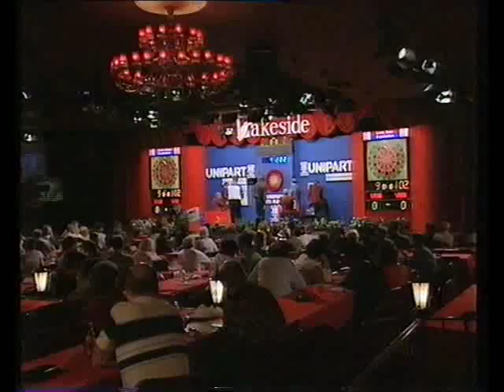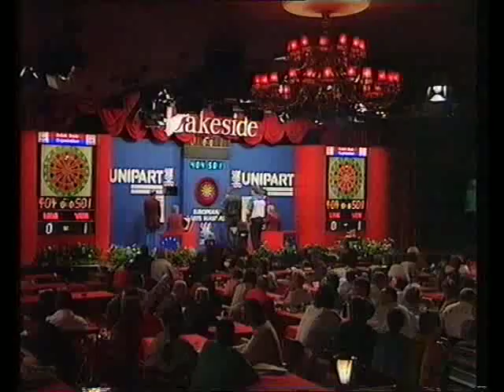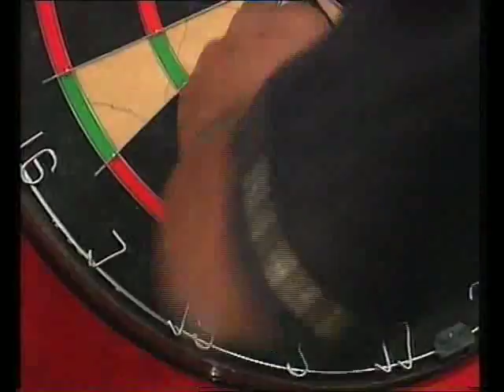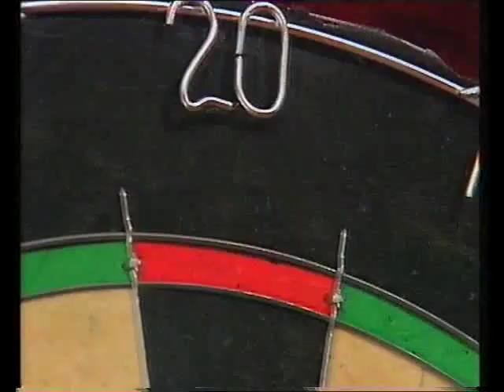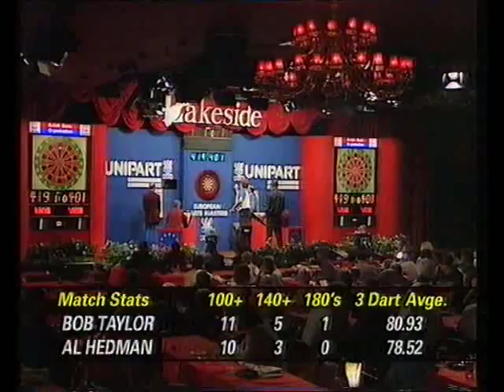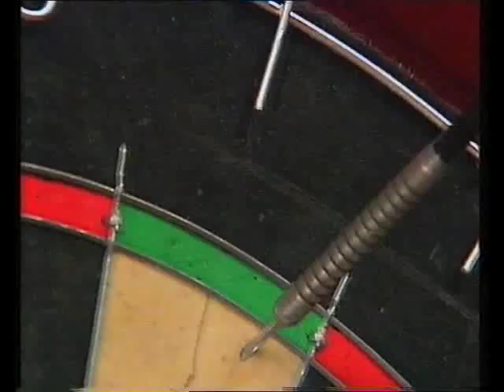Darts European Masters 1995 Preliminary Round Taylor vs Hedman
Darts BDO European Masters 1995
Preliminary Round - Taylor v Herman